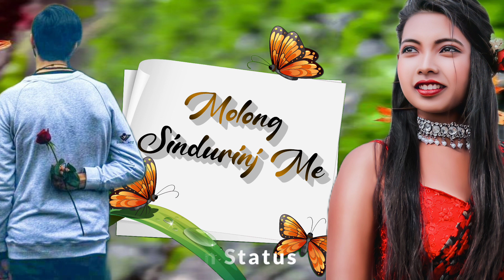Andi Reya Date || new ho munda status video 2023 || new whatsappstatus video🌿topon status